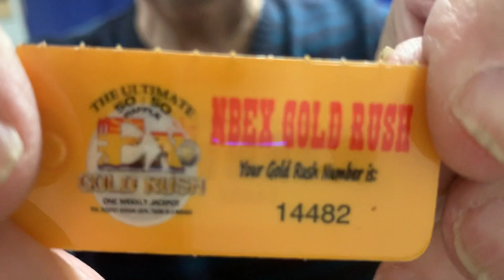NBEX Gold Rush Draw January 14th 2022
#14482 Beth Whalen - winner of $45259